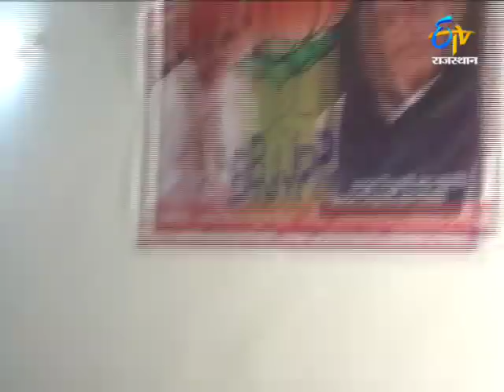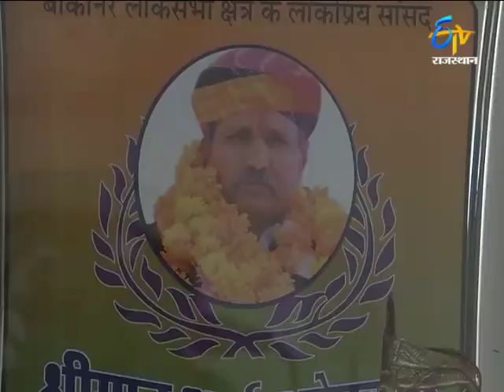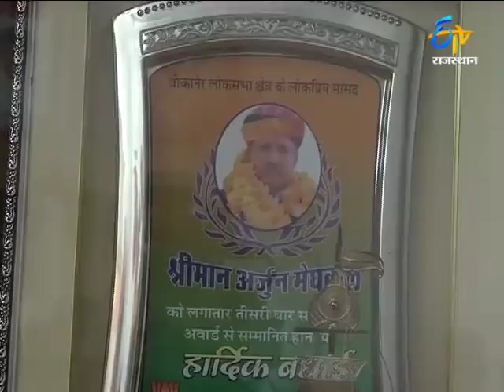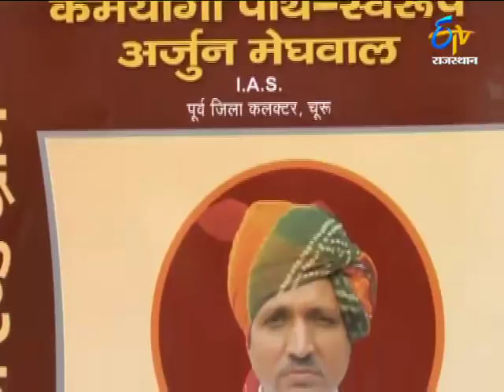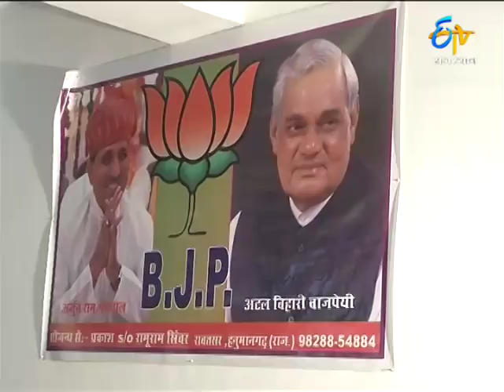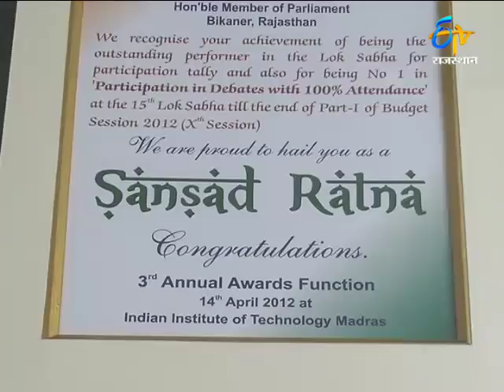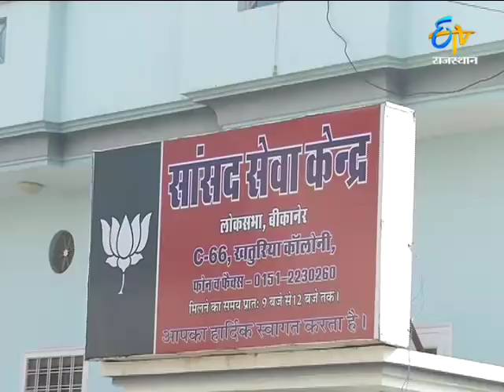Doosara Pehalu-Arjun Ram Meghwal-Samsad-Rajasthan-On 28th Dec 2014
This show presents the personal and daily life of the famous persons like legislatives ,who fought against the problems facing by the people.